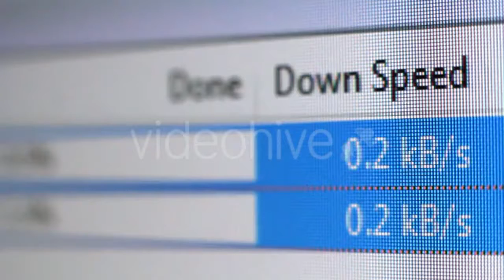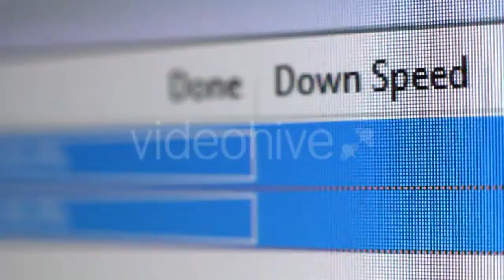Blue Hand Opens To Reveal Earth - (special-events) | Stock Footage Mega Pack +40 items